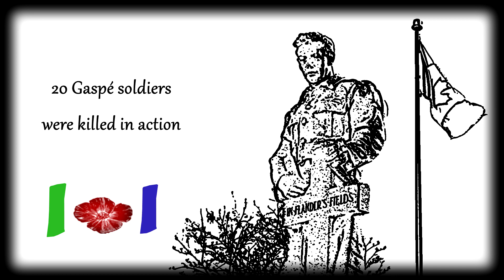Last Post Gaspé 1944-2019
A salute to the servicemen from Gaspé who lost their lives in service of Canada during the Italian Campaign and the Battle of Normandy.